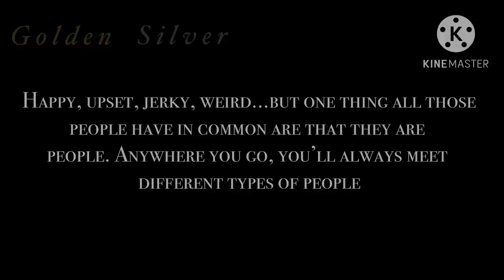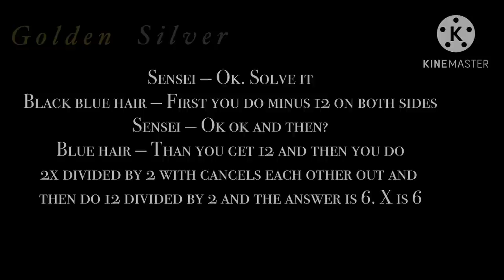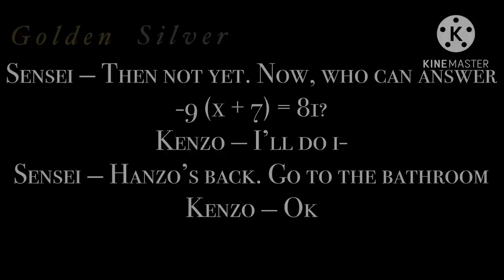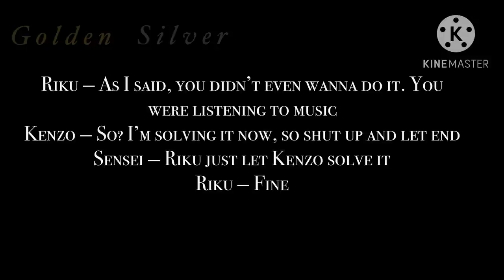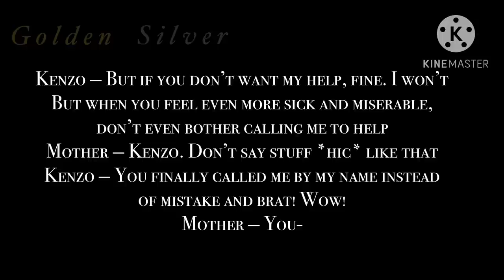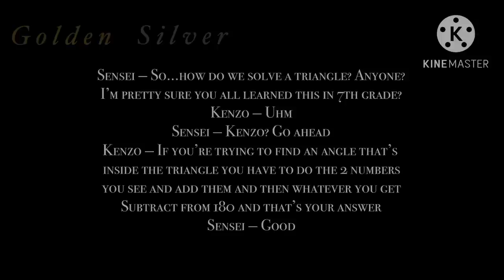Opposites~||~Gay GCMM~||~BL~||~G o l d e n s i l v e r~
I need better music. I don’t know if this triggers some off y’all, but

Drunk mom

Info

Kenzo Ando (Male lead)
Rikuto (Riku) Ikeda (Male lead)
Chikafusa (Kind of Kenzo’s friend)
Hanzo (classmate for math)
Kai (classmate for ELA)
Sensei (Math teacher)
Ashikaga (ELA teacher)
Ms. Ando (Kenzo’s mother)